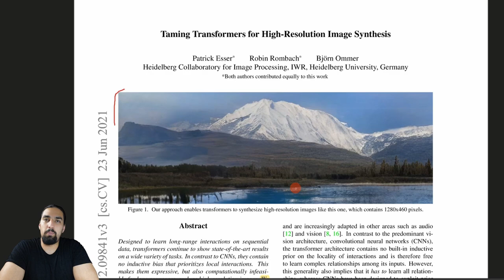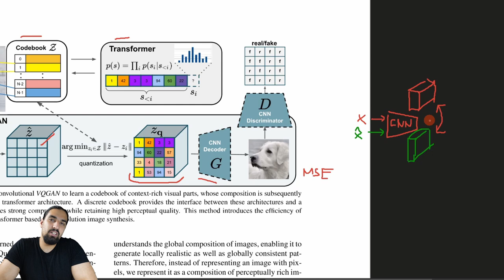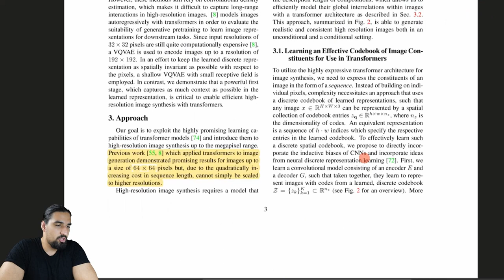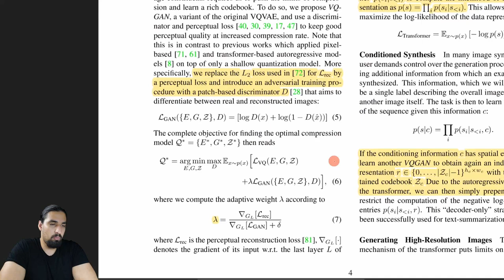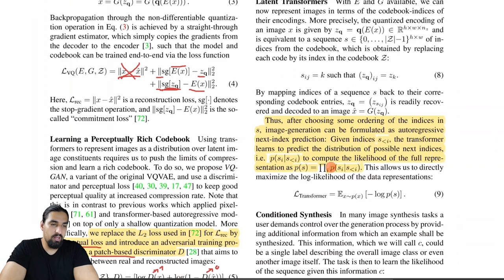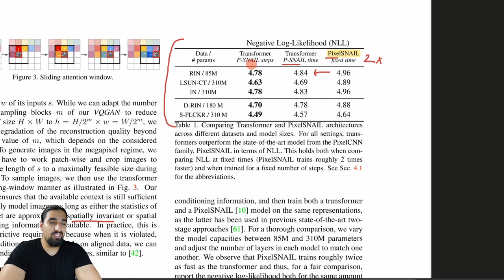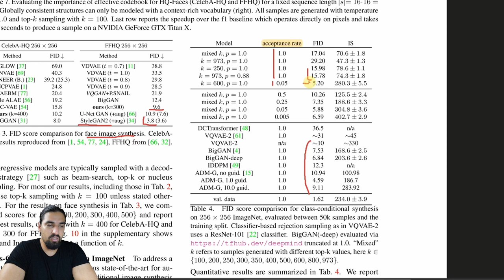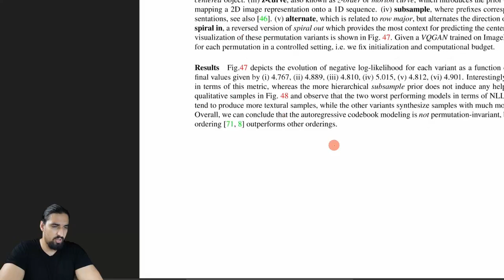VQ-GAN: Taming Transformers for High-Resolution Image Synthesis | Paper Explained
In this video I cover VQ-GAN or Taming Transformers for High-Resolution Image Synthesis.

It uses modified VQ-VAEs and a powerful transformer (GPT-2) to synthesize high-res images.

An important modification of VQ-VAE they brought are:
1) changing MSE for perceptual loss
2) adding adversarial loss which makes the images way more crispy compared to the original VQ-VAE which had blurry outputs.

⌚️ Timetable:
00:00 Intro
01:50 A high-level VQ-GAN overview
04:00 Perceptual loss
05:10 Patch-based adversarial loss
06:45 Sequence prediction via GPT
09:50 Generating high-res images
12:45 Loss explained in depth
16:15 Training the transformer
17:50 Conditioning transformer
20:45 Comparisons and results
22:00 Sampling strategies
23:00 Comparisons and results continued
25:00 Rejection sampling with ResNet or CLIP
26:45 Receptive field effects
28:30 Comparisons with DALL-E

If these videos, GitHub projects, and blogs help you,

Much love! ❤️

Huge thank you to these AI Epiphany patreons:
Eli Mahler
Petar Veličković
Zvonimir Sabljic

💡 The AI Epiphany is a channel dedicated to simplifying the field of AI using creative visualizations and in general, a stronger focus on geometrical and visual intuition, rather than the algebraic and numerical "intuition".